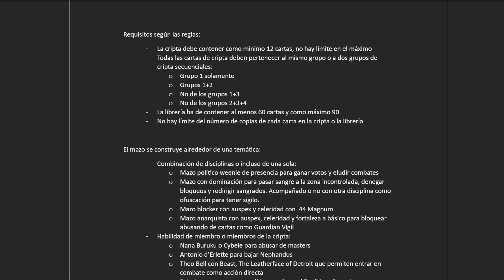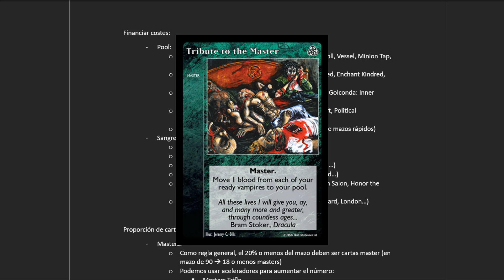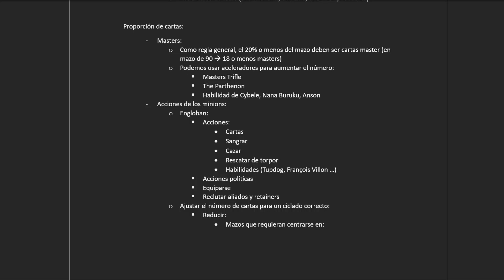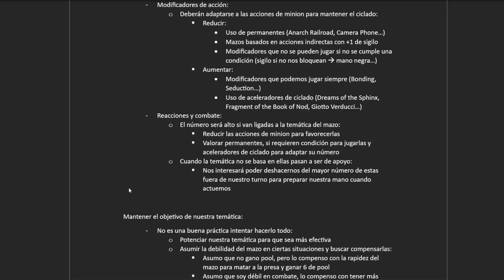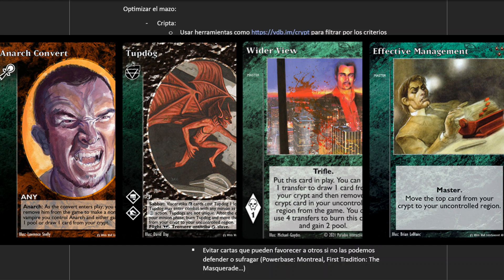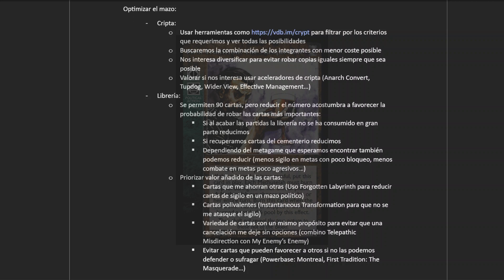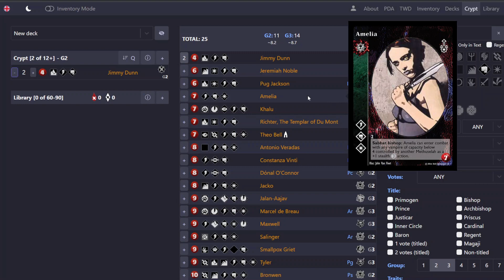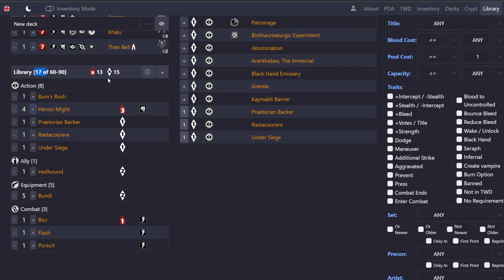VTES Construcción del mazo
Analizamos cómo construir mazos de VTES. Requisitos según las reglas de torneo para que el mazo sea válido, temática del mazo, financiar costes, proporción de cartas, optimizar el mazo, test y una herramienta para ayudarnos a encontrar las cartas.
Una guía bastante completa para que nuestros mazos sean más competitivos y poder pulirlos hasta conseguir hacerlos merecedores de la gloria en un torneo.

00:00 Introducción
00:26 Análisis de la construcción de mazo
34:52 Herramienta VDB

Vampiro La Eterna Lucha